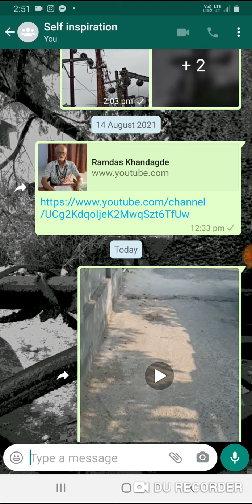As to why, wires are tied to electical support, strut, stays for hanging clothes to dry?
22/11/2021 Nagpur